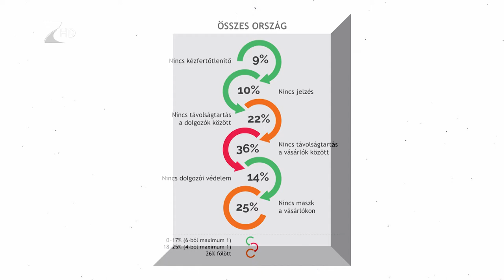Maszkot fel! - Kölcsey Tv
Maszkviselésben már az élvonalban vagyunk, de a távolságtartásban nem - derül ki egy nemzetközi felmérésből. A dokumentum szerint minden tizedik üzletben találtak valamilyen alapvető hiányosságot, amelyek pótlása kötelesség, de egyben lehetőség is a kereskedők számára.